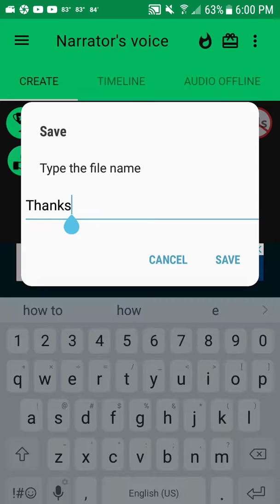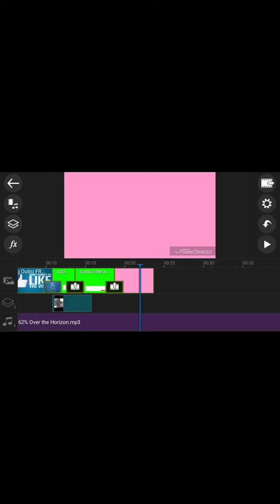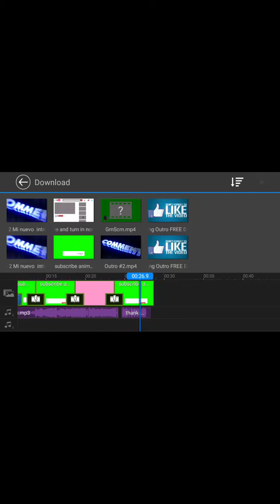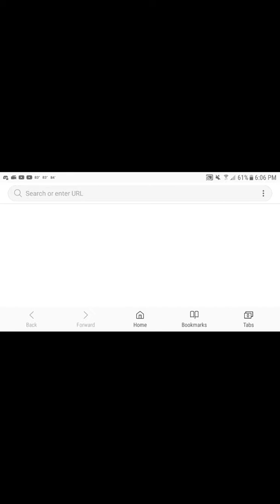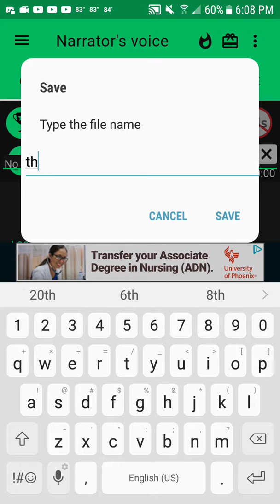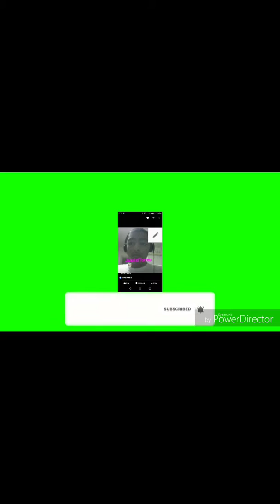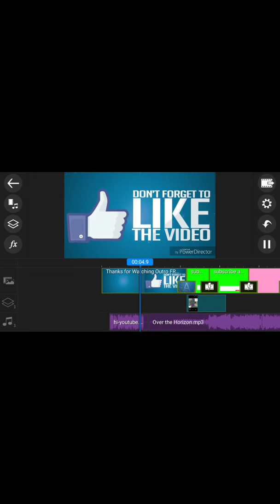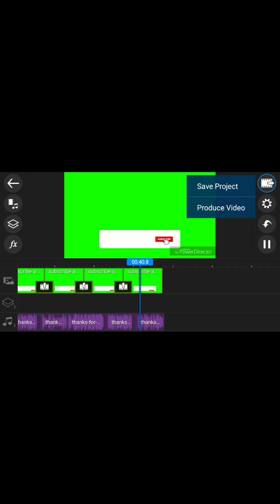Narrator app and power director app android translate video language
Also if u click save prodject it will be saved on gallery click camera or gallery click albums click power director you will see video there u can delete share video there to youtube share video button and same think with produce video